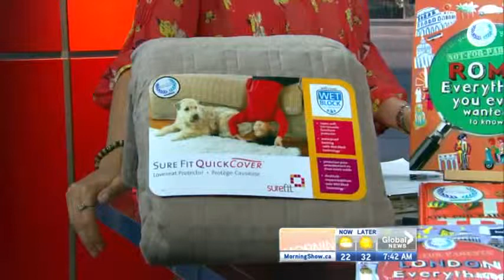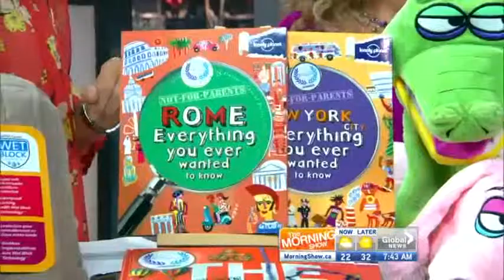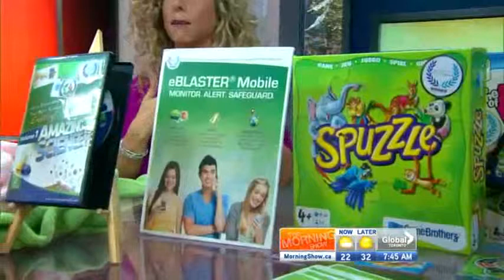Top Products as selected by Parents on Global!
Founder and CEO Sharon Vinderine of features some of the latest top rated products for the family including Caber Surefit Quick Cover, Lonely Planet Not For Parents series, Cuddleuppets, E-Blaster Mobile App, Amazing Science DVD, Spuzzle, and Game of Life Zapped.